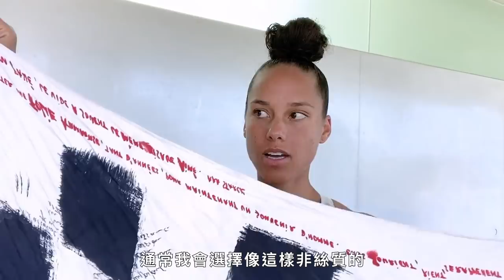一次就用「三個頭巾」！艾莉西亞·凱斯首次公開綁頭巾秘訣 Alicia Keys' Guide to Wellness-Inspired Beauty｜大明星化妝間｜Vogue Taiwan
第一次公開經典頭巾造型是怎麼做的，
艾莉西亞·凱斯Alicia Keys開心地大叫：我們就像姐妹一樣！
除了包頭巾的手法，她也分享哪一種材質的頭巾更好固定。